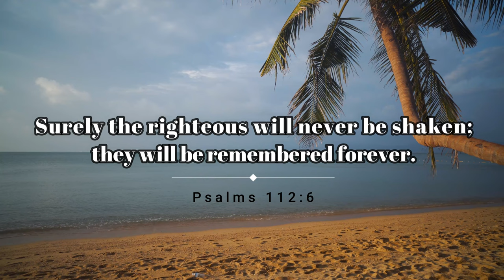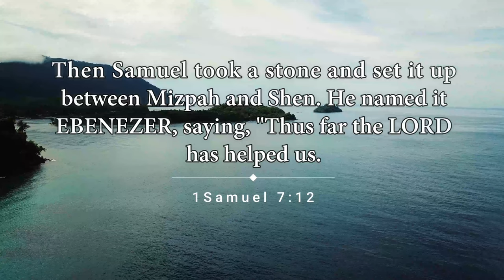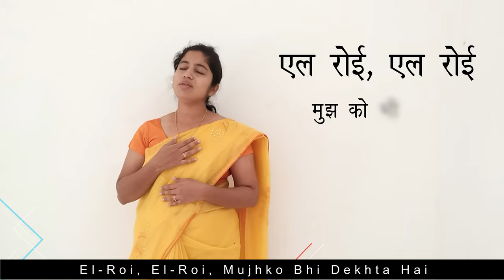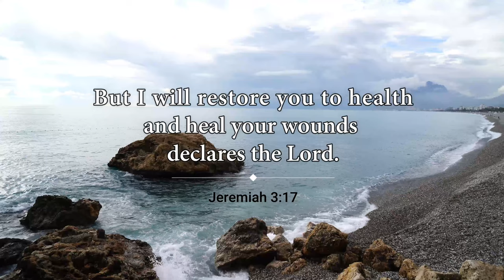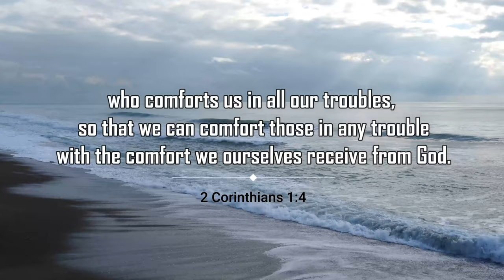Bhule Bina || New Hindi Christian Song || Utsav Hindi Christian Song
Song : Bhule Bina Smaran Rakha (Cover)

Album : Utsav Hindi Album

Vocal : Mrs. Aaradhana Suresh

Hindi Lyrics Translation : Rev. T. Mohan & Team

Video Editing : Bro. Paresh

Presented & Resource : Jubilee A.G Church, Krishna Park, Chhaya, Porbandar. Gujarat.

Lyrics :

भूले बिना स्मरण रखा
सच्चे दिल से धन्य कहुं
रात दिन स्मरण करके
अबतक चलाया तूने

धन्य धन्य प्रभु
हा. कोटी कोटी धन्य प्रभु

एबेनेजेर तू ही तो है
अब तक सहायता किया
एल रोई, एल रोई
मुझ को भी देखता है
कैसे मैं धन्य कहुं

धन्य धन्य प्रभु
(भूले बिना...)

निर्बलता के समय में
भरपूर बल दिया है
पाई शीफा, पाई शीफा
जख्मो से पाई शीफा
परिवार का वैद्य तू है

धन्य धन्य प्रभु
(भूले बिना...)

रूकावट दूर किया है
गिरने तू देता नहिं
हताश समय में मुझ को उठा कर
वचनो से तसल्ली दी है

धन्य धन्य प्रभु
(भूले बिना...)

ENGLISH LYRICS :

Bhule Bina Smaran Rakha
Sachche Dil Se Dhanya Kahun
Raat Din Smaran Karke
Abtak Chalaya Tune

Dhanya… Dhanya… Prabhu
Ha…. Koti Koti Dhanya Prabhu

Ebenezer Tu Hi Toh Hai
Ab Tak Sahayta Kiya
El-Roi, El-Roi
Mujhko Bhi Dekhta Hai
Kaise Mein Dhanya Kahun

Dhanya… Dhanya… Prabhu
(Bhule Bina…)

Nirbalta Ke Samay Me
Bharpur Bal Diya Hai
Payi Shifa, Payi Shifa
Zakhmo Se Payi Shifa
Parivar Ka Vaiydhy Tu Hai

Dhanya… Dhanya… Prabhu
(Bhule Bina…)

Rukavat Dur Kiya Hai
Girne Tu Deta Nahi
Hatasha Samay Me Mujhko Utha kar
Vachno Se Tashalli Di Hai

Dhanya… Dhanya… Prabhu
(Bhule Bina…)